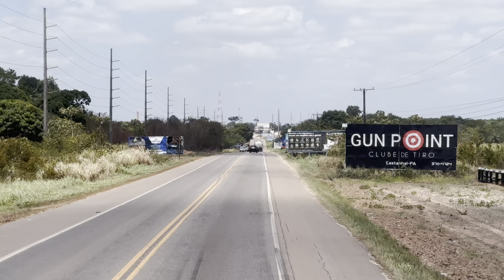Castanhal - Cidade Modelo - Entrada - BR 316